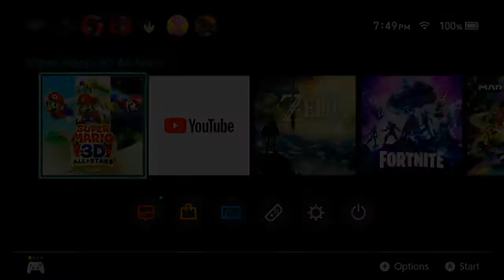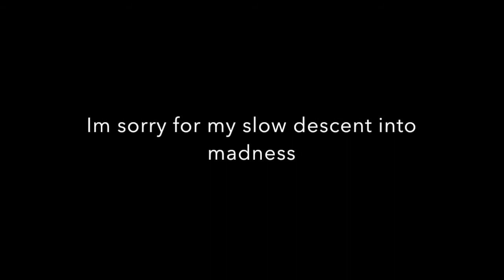I am Slowly Losing My Sanity | Mario 64 (3) | Lower Your Expectations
Our Twitch - Catch us on stream!